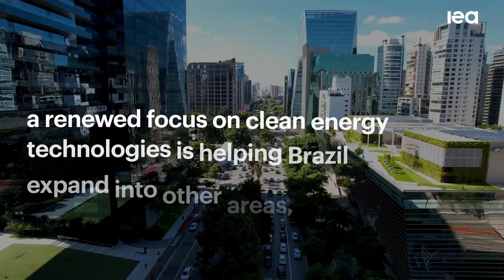Clean energy innovation steps up a gear in Brazil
Long a major player in hydropower and biofuel technologies, Brazil is now seeking to expand into hydrogen and other low-emissions solutions.

Brazil accounts for almost 7% of the planet’s renewable energy production – outpacing its 3% share of the global population and 2% share of global GDP – and has long been a leader in biofuels and hydropower technologies. The country is now seeking to expand its energy innovation into new technological areas: its recent National Hydrogen programme and Fuel of the Future programme both place research and development (R&D) among their core pillars.

Helping governments spur R&D in cost-effective and practical clean energy technologies lies at the heart of the IEA’s mandate. For emerging and developing economies – and many other countries with shorter legacies of energy technology innovation – this requires not only simply increasing R&D spending but often also nurturing more supportive innovation systems. Innovation can help these nations position themselves in global clean energy technology value chains, thereby boosting economic growth and accelerating global efforts towards climate goals. The experiences of emerging and developing economies can also inform energy, innovation and climate policy worldwide.